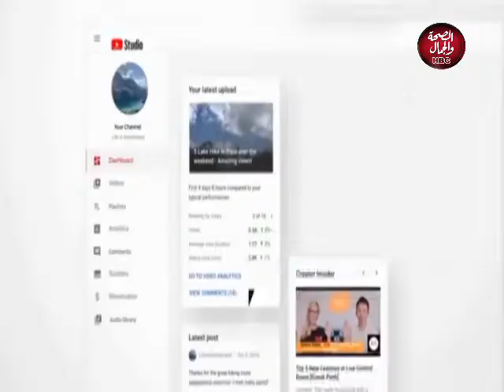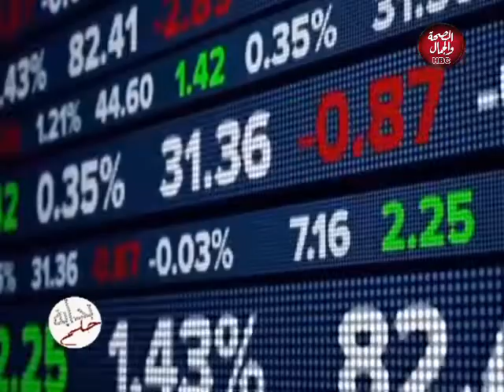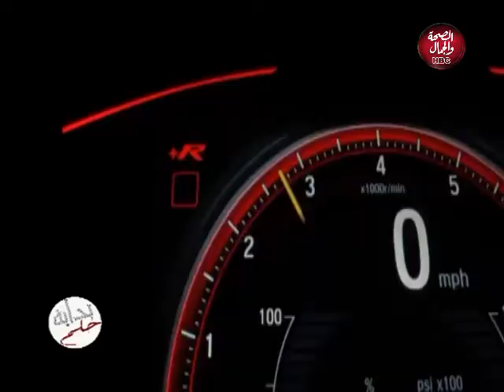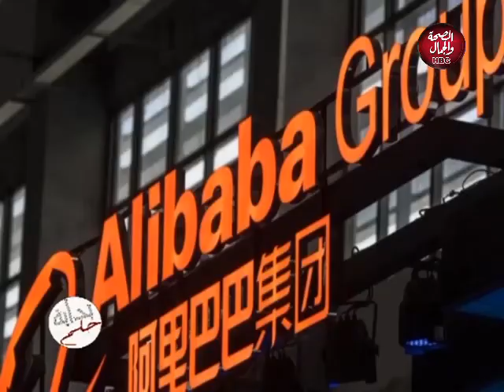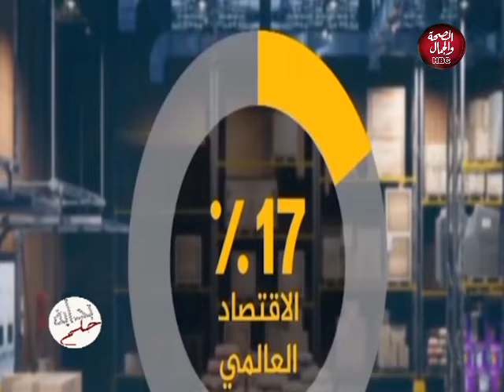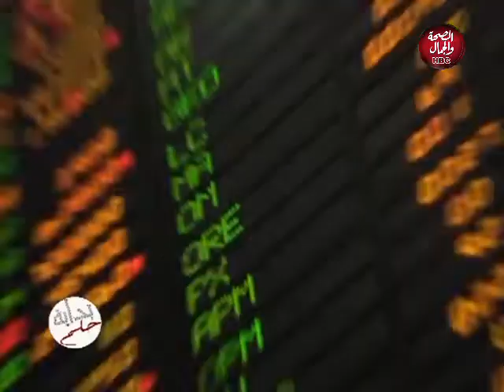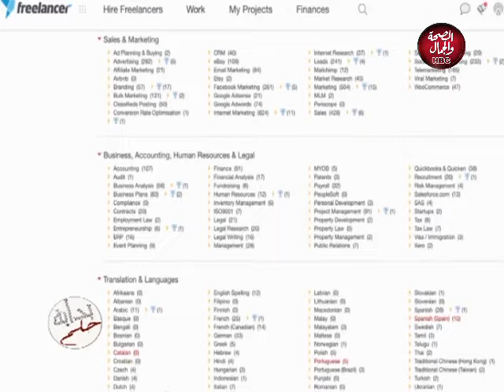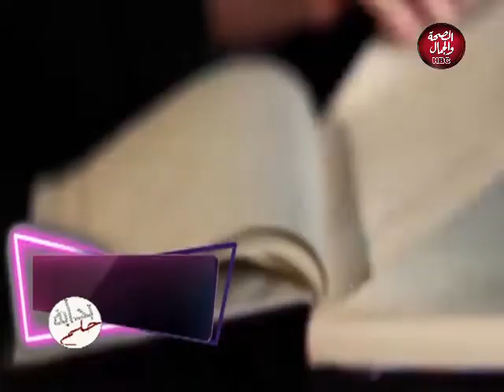بداية حلم | بر الوالدين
قناة_الصحة_والجمال# برامجنا